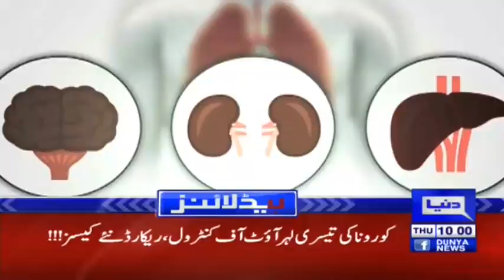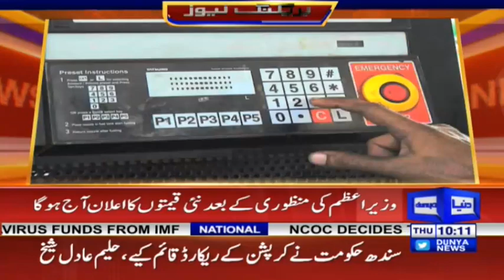PM Imran Khan Approved Summary Against TLP | Headlines 10 AM | 15 April 2021 | Dunya News | HA1K